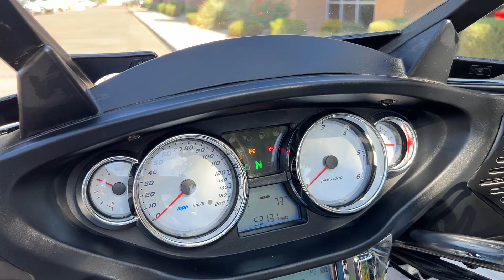2014 Victory Cross Country Tour w/ Champion Trike Kit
***Just In!*** This super clean 2014 Victory Cross Country Tour w/ Champion Trike Kit will not disappoint! Only 52K Miles! Tons of Service Records! Must See!

Never Down!
1731CC Fuel Injected Engine
6 Speed Manual Transmission w/ Reverse!
Cruise Control
ABS Brakes
All Keys

Tour Pack w/ Luggage Rack, Cup Holder & Contoured Passenger Backrest
AM/FM Stereo
Rear Trunk
Oversized Platform Footrests
Heated Grips
AVON Grips
Driver Cup Holder

Looks Great!
Runs Great!
Rides Great!

NO STORIES!

Moto A2Z
8743 E Pecos RD #126